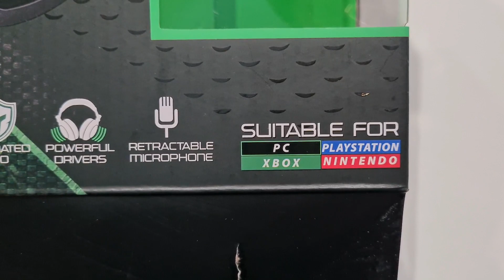WeekEnd with me - Spesa da Acqua&Sapone | Riordino il sottolavello | Cuciniamo insieme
Benvenuti in nuovo video!!!
Passiamo il fine settimana insieme, spero che il video vi piaccia!!

Crostata morbida:
2 uova + 1 tuorlo
150 g. di zucchero
120 ml. di olio
40 ml. di latte
scorza di un limone bio
200 g. di farina 00
1 pizzico di sale
5 g. di lievito per dolci
marmellata di mirtilli

Waffle (q.tà per 10 waffle):
2 uova
80 gr di zucchero
180 gr di farina
50 gr di burro
180 ml di latte
½ cucchiaino di lievito
Un cucchiaino di estratto di vaniglia